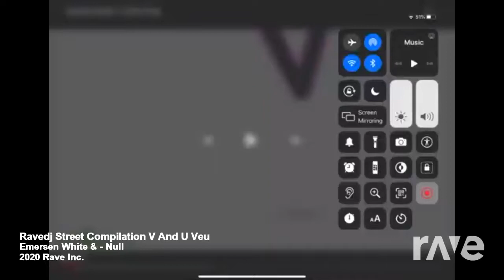Ravedj Street Compilation V And U Veu - Emersen White & - Null